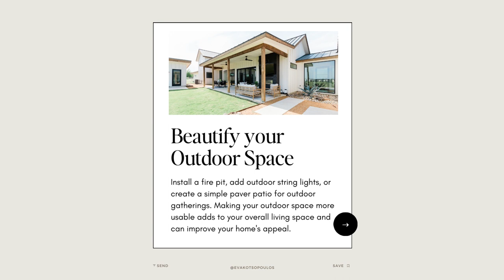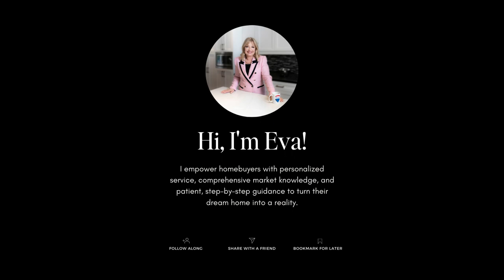🌻☀️Ready to freshen up your home on a budget❓❓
You don't need to spend a fortune to make a big impact. Here are five home improvement ideas under $1,000 that can add serious style and function to your space.🔨🏡

→ Refresh Your Entryway: Greet guests with style by updating your front door. A fresh coat of paint and updated hardware can do wonders. Don't forget a new doormat and some potted plants for an extra welcoming touch.
→ Upgrade Lighting Fixtures: Brighten up your space with new lighting. Consider energy-efficient LED options or pendant lights for a trendy touch.
→ Install a Backsplash: Protect your kitchen walls and add style with a new backsplash. Tiles, stainless steel, and even peel-and-stick options can transform the look of your kitchen.
→ Rejuvenate Your Bathroom: Minor updates like a new faucet, showerhead, or even re-grouting the tiles can make your bathroom feel like new.
→ Beautify your Outdoor Space: Install a fire pit, add outdoor string lights, or create a simple paver patio for outdoor gatherings. Making your outdoor space more usable adds to your overall living space and can improve your home's appeal.

💫 Remember, not all improvements have to be major renovations. Small changes can make a big difference in the look and feel of your home.

Ready to get started or want more ideas? I'd be happy to help brainstorm more budget-friendly upgrades for your home.

Don't forget to save this post for later or share it with a friend who might find these tips useful!

⚡Thinking of Buying or Selling? Always happy to chat!